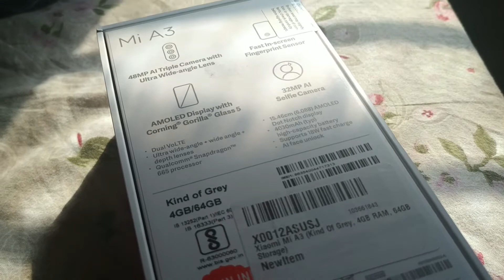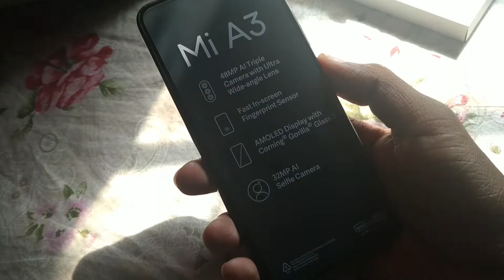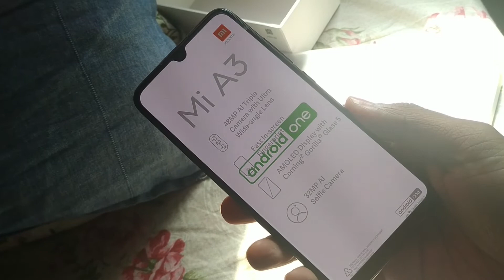Mi A3 Unboxing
Mi A3 Unboxing India Version.
Box Includes:
Mi A3
Back Cover
USB Cable
5V ~ 2A Charger Adapter